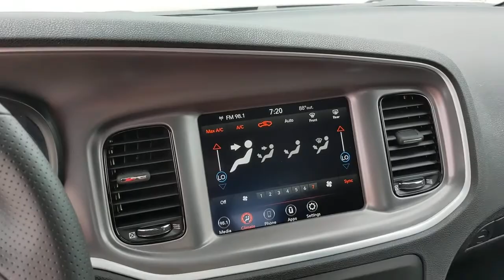2021 Dodge Charger Austin, New Braunfels, Boerne, San Marcos, San Antonio, TX H565444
Granite Crystal Metallic Clearcoat New 2021 Dodge Charger available in San Antonio, Texas at San Antonio CDJR. Servicing the Austin, New Braunfels, Boerne, San Marcos, TX area.

11910 Interstate 35 Frontage Rd

Recent Arrival! GT Charger GT, 4D Sedan, Granite Crystal Metallic Clearcoat, Black 1-Piece Performance Spoiler, Black Badge, Black Dodge Grille Badge, Blacktop Package, Gloss Black I/P Cluster Trim Rings, Quick Order Package 2EH, Satin Black Charger Decklid Badge, Satin Black Dodge Tail Lamp Badge, Wheels: 20 x 8.0 Black Noise Painted.br19/30 City/Highway MPG